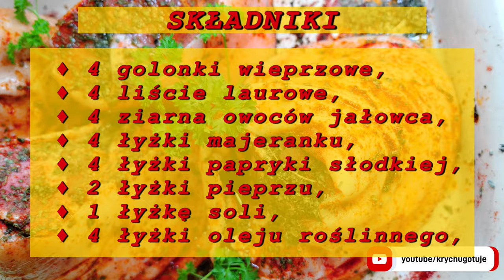Pieczona golonka przepis na szamkę dla prawdziwych facetów. Golonka pieczona z piekarnika.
Szamkę dla prawdziwych facetów, czyli
Pieczone golonki, które zaserwuje z ziemniakami w mundurkach oraz kapustą z grzybami.
Pierwszy noworoczny przepis.
Zapraszam.